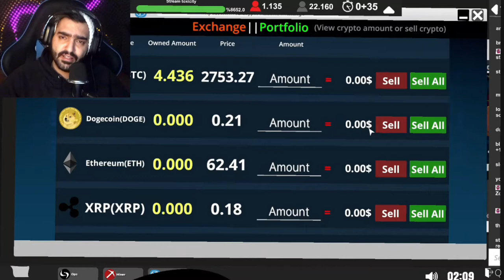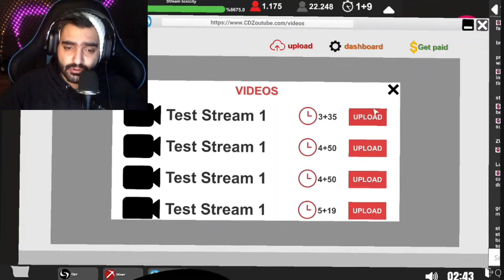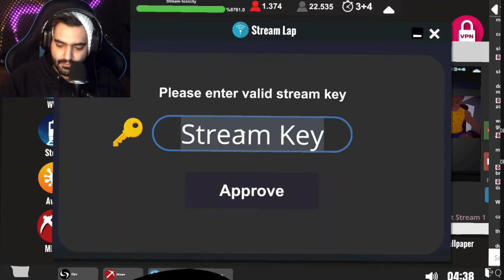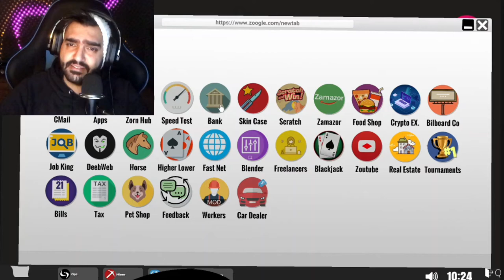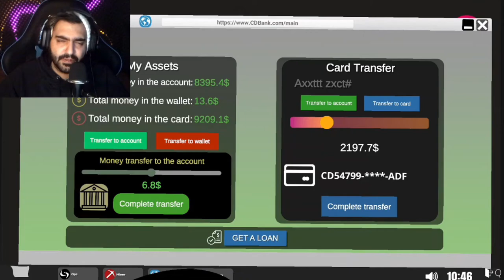گیم پلی بازی شبیه ساز زندگی استریمیری پارت پانزدهم - وسایله جدیده خونه - Streamer Life Simulator #15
بچه ها اگه دوست دارین بازم این بازیو ادامه بدیم لایک و کامنتو بترکونید
توی این پارت یه اتاق پر از بیت کوین ماینر درست کردم
Become one of the most popular people in the world, starting from scratch. Improve your character and buy yourself new equipments. Move from your bad neighborhood and settle in new neighborhood with stronger internet infrastructure.